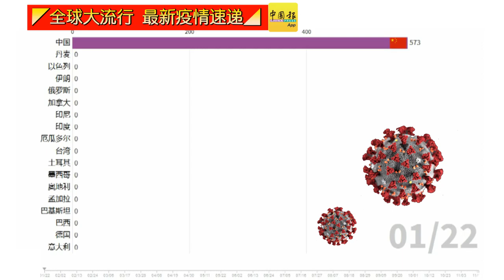◤全球大流行◢全球疫情看一看（15-11-2020）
◤全球大流行◢ 疫苗研发取得成效 “明年冬回归正常生活！”